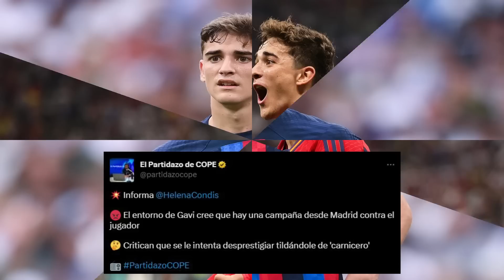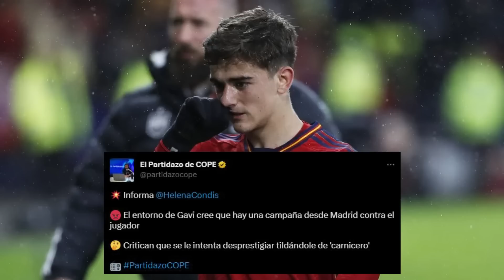¡NO ME LO PUEDO CREER! ¡NOTICION INESPERADO CON GAVI! SALTAN LAS ALARMAS | NOTICIAS REAL MADRID HOY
🟡Real Madrid Matícula Personalizada con tu Nombre